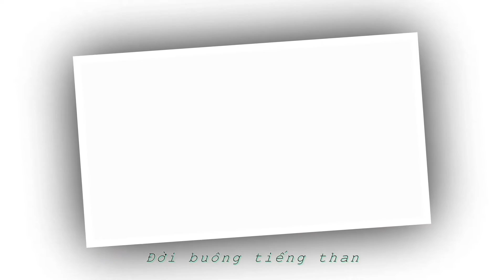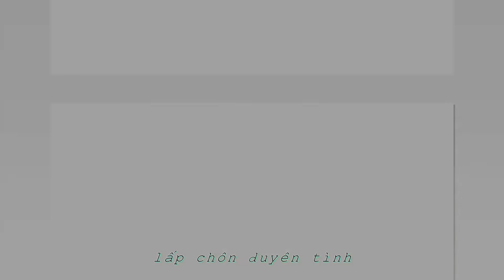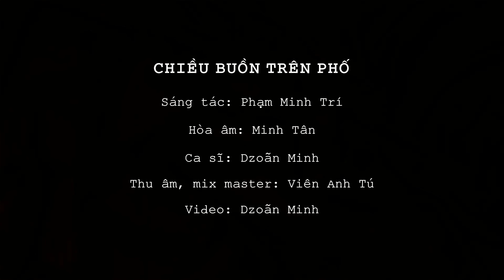Chiều Buồn Trên Phố / Sáng tác: Phạm Minh Trí / Ca sĩ: Dzoãn Minh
CHIỀU BUỒN TRÊN PHỐ (Nhạc trữ tình)

- Sáng tác: Phạm Minh Trí
- Hòa âm: Minh Tân
- Ca sĩ: Doãn Minh
- Thu âm, mix master: Viên Anh Tú